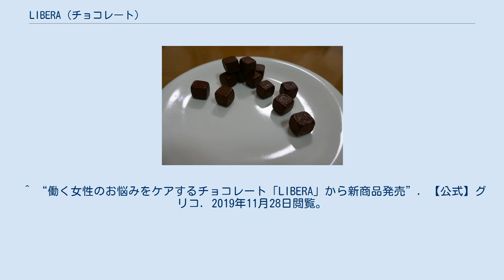LIBERA (チョコレート)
LIBERA（リベラ）とは、江崎グリコが販売しているチョコレート菓子。
キャッチコピーは"スタイルフリーなチョコレート"。
 LIBERA‹ミルク› 脂肪と糖が含まれるチョコレートに、特定保健用食品にも使われ、脂肪と糖の吸収を抑える効果のある食物繊維の難消化デキストリンを加えている。
チョコレートとしては初めてとなる機能性表示食品である。
誰が食べてもおいしいチョコレートを目指したかったことから、チョコレートにはガーナ産のカカオを使用している。
難消化性デキストリンには味がほとんどなく、50gのチョコレート中に5gの難消化性デキストリンが配合されている。
 LIBERAという商品名は"解放される""自由になる"という意味をもつ「Liberal（リベラル）」からきている。
特定保健用食品の商品開発から生まれたチョコレートであり、LIBERAの企画から開発、商品化まで約2年かかったという。
 ^ “LIBERA (リベラ)”. 【公式】グリコ. 2017年9月8日閲覧。
 ^ “はじめまして、LIBERA（リベラ）です。”. 【公式】グリコ. 2017年9月8日閲覧。
 ^ a b “脂肪と糖が気になる女性のためのチョコレート”LIBERAのおいしい秘密””. 【公式】グリコ. 2017年9月8日閲覧。
 ^ チョコレートくん(@pyonkichi11011). “スタイルフリーなチョコレート グリコ「リベラ」にビターが新登場”. チョコレートくんのチョコラボ［チョコレート総合サイト］. 2018年1月19日閲覧。
 ^ “働く女性のお悩みをケアするチョコレート「LIBERA」から新商品発売”. 【公式】グリコ. 2019年11月28日閲覧。